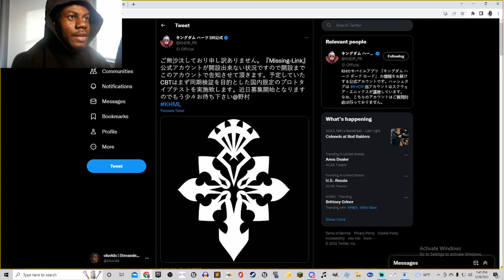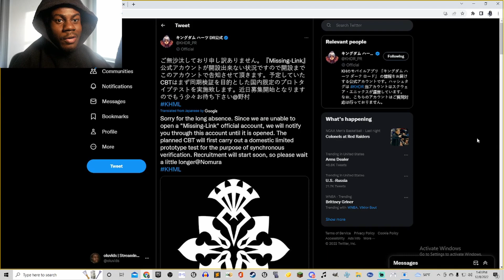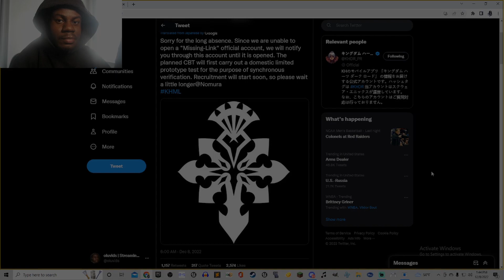KH MISSING LINK UPDATE | Kingdom Hearts News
We finally got some news on Kingdom Hearts Missing Link! It's a small update, but along with it comes a new symbol! What could this mean? Let's discuss it!